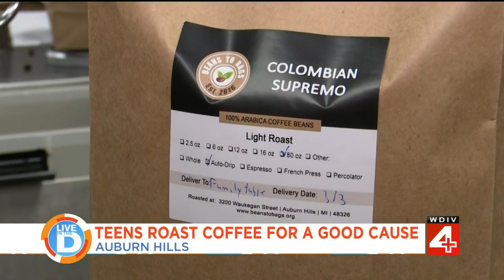Beans to Bags on Live in the D